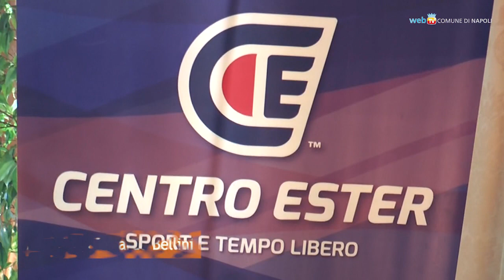Il Centro Ester di Barra festeggia i quarant'anni con nuove attività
Inaugurato il 15 settembre 1979, il Centro Ester è uno dei principali luoghi di riferimento per lo sport e l'aggregazione nella zona orientale di Napoli.